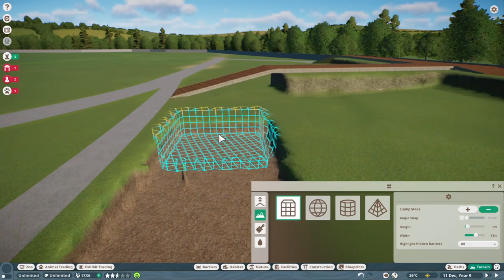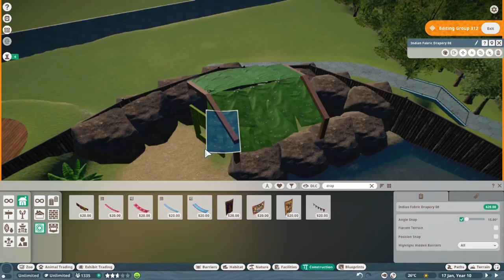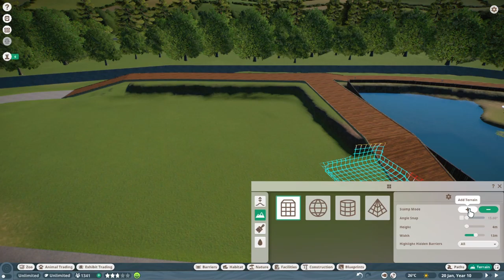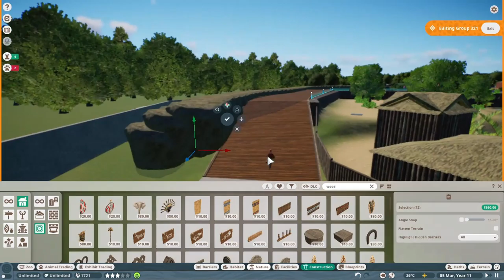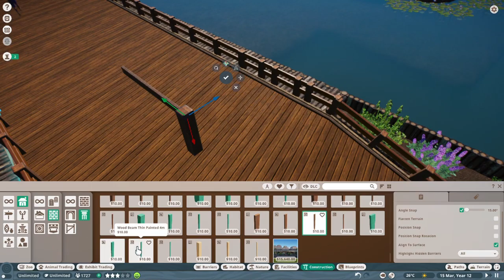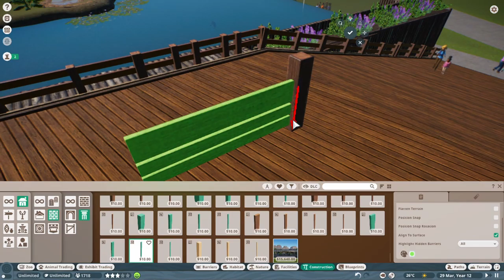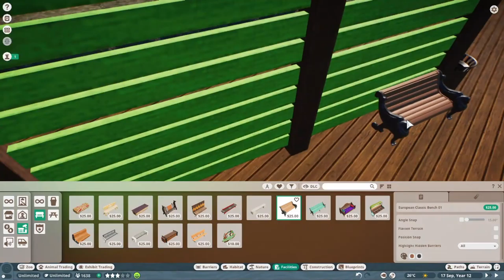Let's Play Planet Zoo - We add a couple predators to our zoo and begin big expansions!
We add the Salt Water Crocodile and Gharial to our zoo and begin working on expansions through the middle of the zoo. An underwater viewing area gives a unique chance to watch our salty friends!